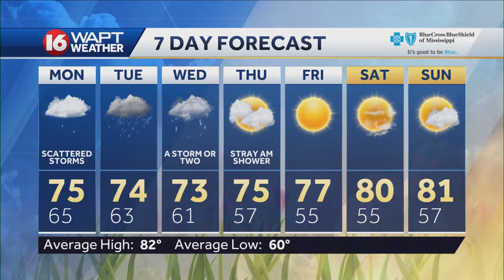Wake Up Weather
16 WAPT meteorologist Christopher Pipkin has the forecast for Jackson and Central Mississippi.